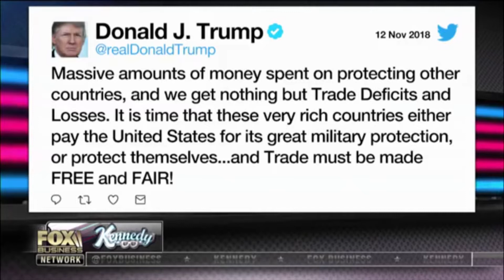President Trump Slams World Leaders!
President Trump Slams World Leaders. Donald Trump tweets about European spending and trade.